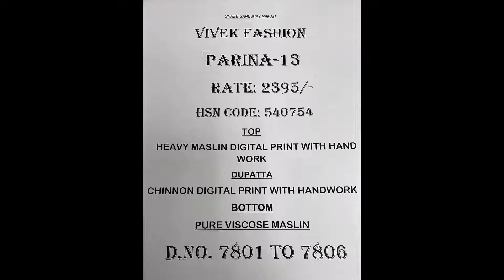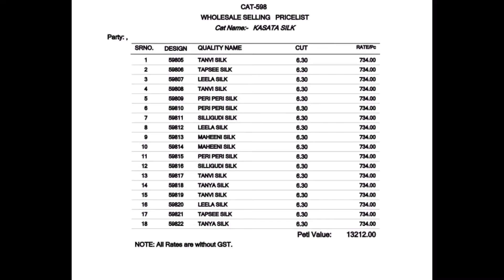KAVYASTYLEPLUS 27 .09 .22 NEW PART 404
"Tahreer Sadhana Pant Style Suits
Top :- Pure Pashmina With Foil Print N Fancy Work Bottom :- Pure Pashmina Dupatta :- Pure Pashmina Digital Printed
"Pakeezah Vol 3 Riana Pakistani Salwar Suits
Top :- Exotic Velvet With Heavy Hand Work On Neck N Daman Bottom :- Pashmina Solid Dyed Dupatta :- Exotic Velvet With Heavy Embroidery Work N Handwork
"Shehzaadi Riana Pakistani Salwar Suits
Top :- Exotic Velvet With Heavy Embroidery Work Bottom :- Heavy Pashmina With Digital Print Dupatta :- Velvet Digital Print
"Aradhana Series 791 To 797 Stylewell Sarees
Hand Khatli Work Embroidery Work On Traditional Checks Cotton Jacquard Weaving Blouse Cut :- 6.30 Mtr
Singles Available
"Kala Cherry Salwar Suits
Top :- Pure Parampara Silk With Sequence Work Bottom :- Pure Parampara Silk Dupatta :- Viscose Sequence Jacquard Silk
"Parina Vol 13 Vivek Pant Style Suits
Top :- Heavy Muslin Digital Print With Handwork Bottom :- Pure Viscose Muslin Dupatta :- Chinon Digital Print With Handwork
"Kasata Silk Vipul Sarees
Tanvi N Tapsee Silk Printed Cut :- 6.30 Mtr
"Jodha Vol 10 5D Designer Sarees
Pure Georgette With Jacquard Border
"Saaz You Kurti Pant Set
Top :- Fancy Fabric With Pure Handwork Embroidery Work Bottom :- Heavy Original Stretchable Lycra With Fancy Pattern
Size :- L , Xl , Xxl , 3Xl , 4Xl
"Vol 260922 Msk Collar Night Suits
Hosiery Cotton Printed
Size N Rate :- M - 506 , L - 517 , Xl - 528 , Xxl - 539
"Gulbano Belliza Designer Studio Pakistani Salwar Suits
Top :- 100% Pure Original Wool Pashmina Kani Weaving Jacquard , Cut :- 2.50 Mtr Bottom :- Pure Pashmina , Cut :- 3.0 Mtr Dupatta :- 100% Pure Original Wool Pashmina Kani Weaving Jacquard Pallu , Cut :- 2.30 Mtr
"Smoking Kinti Anarkali Kurtis
Rayon Capsule Foil Print , Stitching Pattern Sleeves. : 3/4Th Sleeves With Smoking (Elastic) , Length :- 46 Inch